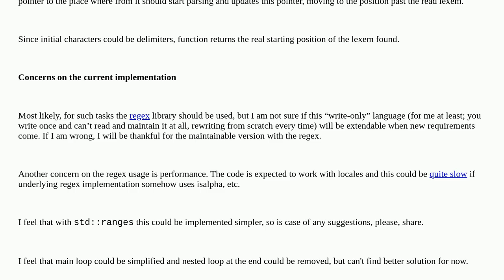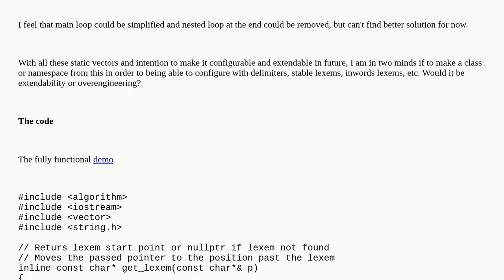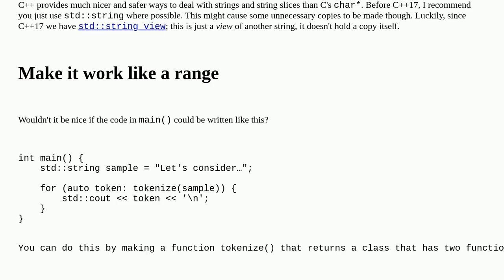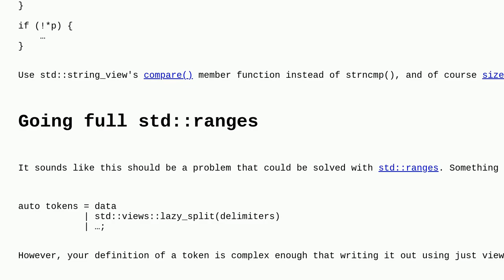Codereview: Natural language text fast tokenizer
Natural language text fast tokenizer

A special thanks goes out to the community

  parsing c++